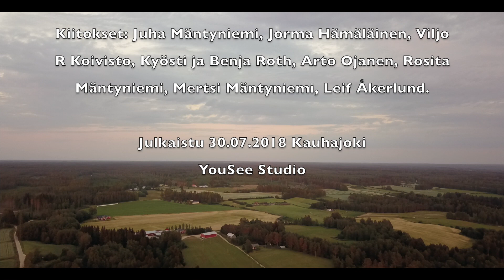Kyösti Nikkinen - Elämän ruusu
Syksyn tuuli sateinensa saapuu
kylmyys kaiken routaan saa
kedon kaunis elo siihen kaatuu
valmistuu myrskyn kouriin maa

Elämän kukka taipuu elon tiellä
väsyneet lehdet huokailee
satuttaa mutta katkea ei miellä
tietää hän ken runoilee

 Kuva elämästä, vain harvat sen löytää
 on aarre kätkettynä kyyneliin
 sen rikkaus ei maallisuus
 elämä jalompaa on jälkeen illansuun

Talven tullen syvemmälle juurtuu
ruusu hento valkoinen
ajallaan lehdet kuivuneet pois murtuu
uudet luo rakkaus Jeesuksen

Kerto…

Syksyn tuuli sateinensa saapui
kylmyys kaiken routaan sai
kedon kaunis elo siihen kaatui
myrskyn kouriin jouduin kai

" Elämän ruusu " on symbolinen kertomus todelliselle tapahtumalle (Allegoria). Laulun teksti kertoo kielikuvana ensimmäisen tason, mutta sen takana piilee vielä toinen. Syksyn tuuli sateinensa saapuu, kylmyys kaiken routaan saa. Kedon kaunis elo siihen kaatuu, valmistuu myrskyn kouriin maa. Niin se todella on pitänyt paikkansa mun elämässä, niinkuin varmaan monen muunkin elämässä. Kun vaikeudet on tullu niin ihmisen maaperä todella järkkyy ja tuntuu että kaikki kaatuu päälle. Elämän kukka taipuu elon tiellä, väsyneet lehdet huokailee. Satuttaa mutta katkea ei miellä, tietää hän ken runoilee. Olen väsynyt elämän myrskyissä, nöyrtynyt ja taipunut mutta vielä haluan pysyä pystyssä, en halua luovuttaa enkä antaa periksi perheeni vuoksi, itseni ja Jumalan valtakunnan työn vuoksi. Talven tullen syvemmälle juurtuu, ruusu hento valkoinen. Ajallaan lehdet kuivuneet pois murtuu, uudet luo rakkaus Jeesuksen. Kun oikeen on tuntunut siltä että nyt pakkanen puree ja lujaa ja kun vain vaikeammaksi kaikki asiat menee, niin olen kiitollinen siitä Jumalalle että luonteeni piirre on sellainen että silloin menen vain enempi polvilleni Jumalani eteen, koska tiedän että en selviä tästä koettelemuksesta ilman Häntä ja kun näin tapahtuu, niin minä juurrun enempi Jumalaani kiinni. Valkoinen taas kuvaa puhtautta verellä pestyä Jumalan lasta, ja hento herkkää luonnettani. Olen huomannut todella monien ihmisten elämässä kun vaikeudet tulee niin he jättävät Jumalan ja jotkut alkavat jopa kiroamaan Häntä. Mutta kun vain jokainen ymmärtäisi että se on monta kertaa vain Jumalan tapa saada meidät uudestaan Hänen läheisyyteensä. Kuivuneet lehdet riisutaan pois mutta Jeesuksen rakkaus antaa uudet tilalle. Kirjoitan kerto säkeistössä seuraavasti: Kuva elämästä, vain harvat sen löytää. Jos sinä olet joutunut itkemään viimme aikoina paljon, niin toivon että voisit löytää aarteita niiden kautta. Minä olen löytänyt kyynelten kautta Jumalan aarteita, se ei ole ollut helppoa ja koen olevani vieläkin siinä prosessissa mutta uskon että elämä on jalompaa kaiken tämän jälkeen, jälkeen illan suun. Sävellykselläni halusin kalastaa erityisesti heimolaisteni huomion, koska tiedän että monella on todella vaikeita elämän tilanteita, että he voisivat löytää lohdutuksen laulun sanomasta ja että he ymmärtäisivät sen että ei ole mitään järkiä jättää uskoa kun vaikeudet ja kyyneleet tulevat elämään vaan Jumala kutsuu syvempään yhteyteen. En halua paljastaa jokaisen sanojen symboliaa, koska haluan kehottaa kuulijaa etsimään monia eri vaihtoehtoja tekstin ymmärtämiseksi ja näin laulun teksti jää elämään pidemmäksi aikaa. Mutta sen voin kertoa että laulu kertoo minun omasta henkilökohtaisesta elämästä ja minä olen laulun ruusu. Elämän Ruusu Terveisin: Jussi Palmroth P.s Laulu löytyy Kyösti ja Ritva Nikkisen äänitteellä "Yksin et jää" raidalta 1. Kiitos Kyösti Nikkinen kun halusit laulaa lauluni äänitteelläsi. Laulu sopii äänellesi 100% tulkitsit laulun kauniisti. Sinä kuulia jos haluat kuulla Kyöstiä ja Ritvaa lisää tilaa heidän äänitteitään numerosta 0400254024